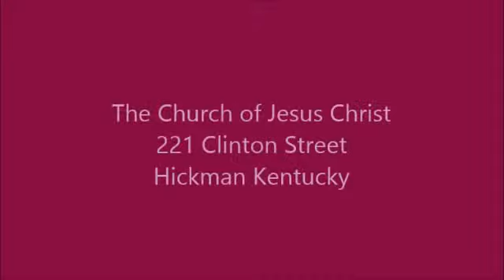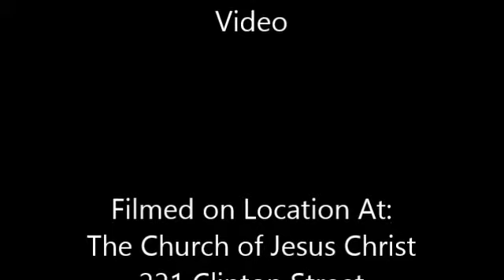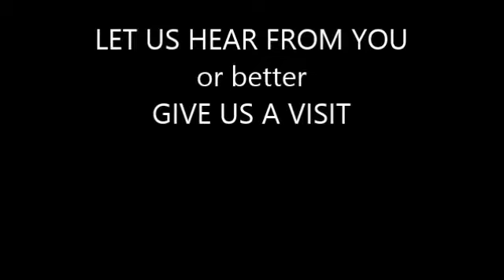58 - 1990 "Voluntary Purification" Video/w'timestamps'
For the Bride to MAKE HERSELF READY we have to volunteer to put away our sins.

Below are the 'timestamps' for this video:

0:26 The reading of the scriptures
3:00 Preaching begins